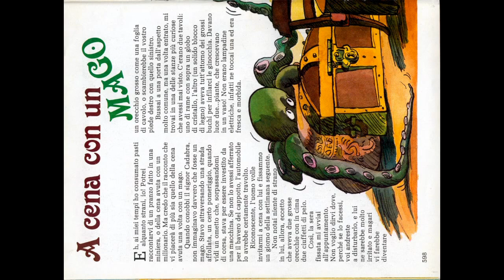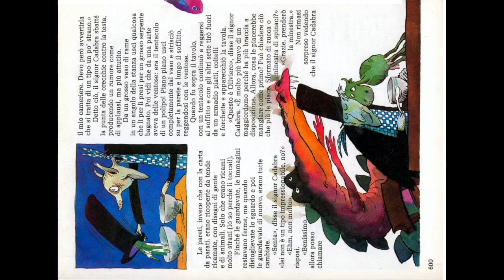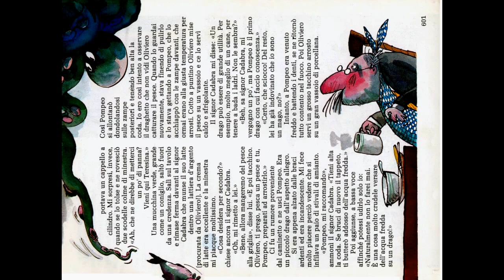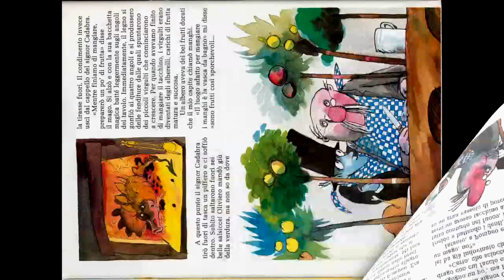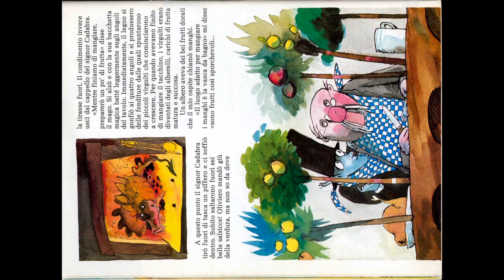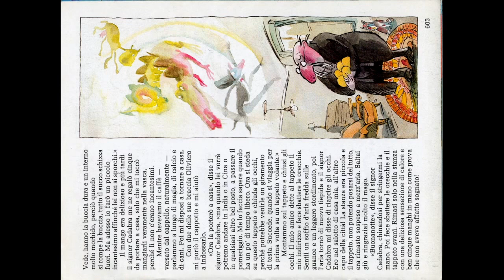A cena con un mago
A volte un semplice invito a cena può nascondere bizzarre avventure!